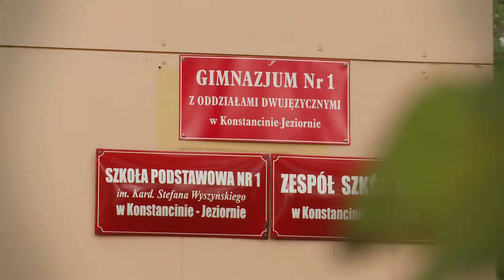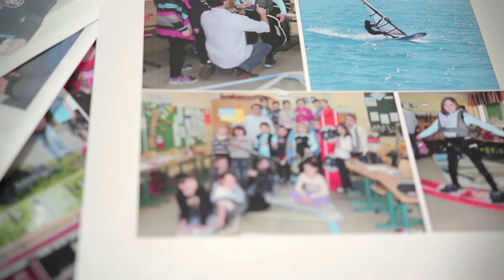Nasz kierunek? Rozwój uczniów!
Film dotyczy wymagania 1: Szkoła lub placówka realizuje koncepcję pracy ukierunkowaną.
Zapraszamy na film, który pokaże jak konsekwentna realizacja koncepcji, angażuje całą szkołę w celu tworzenia jak najlepszych warunków służących rozwojowi uczniów. Koncepcja pracy szkoły, rozumiana jako wspólny „pomysł na naszą szkołę” całego środowiska szkolnego, pozwala na budowanie więzi, odczuwanie wspólnoty, poczucie podobieństwa z innymi członkami społeczności szkolnej, porozumiewanie się językiem podobnych znaczeń. Pozwala, co warto podkreślić, skupiać działania wokół zbieżnych wartości i celów.
Film powstały w ramach projektu systemowego "Program wzmocnienia efektywności systemu nadzoru pedagogicznego i oceny jakości pracy szkoły etap III".